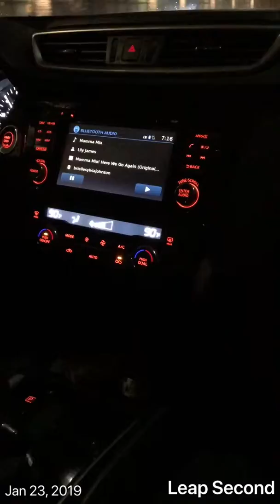One Second Every Day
One second of my life every day